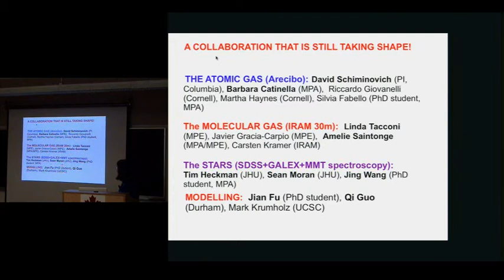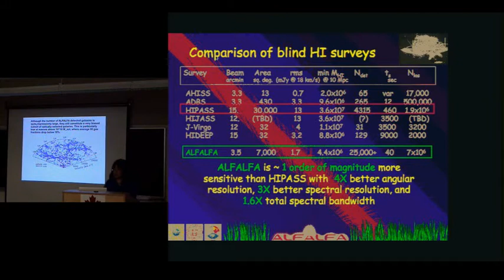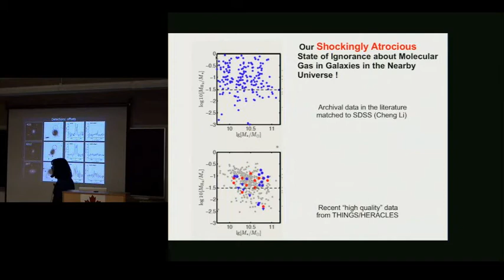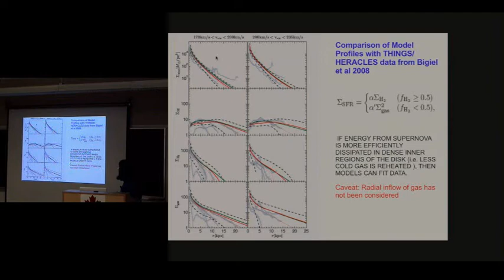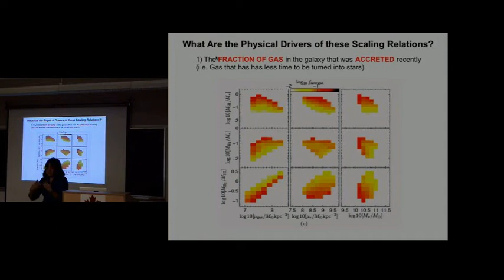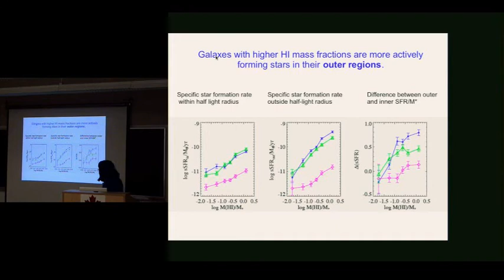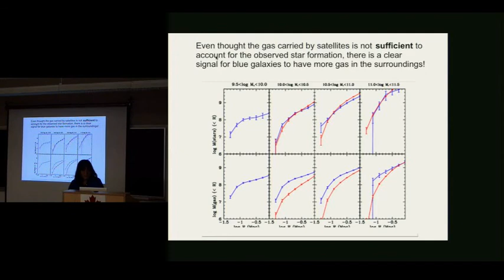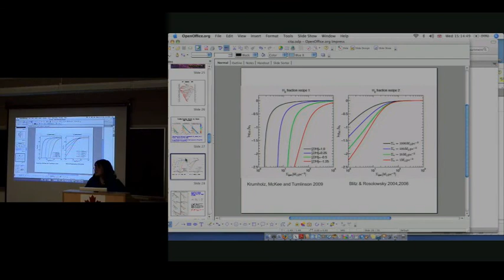CITA 220: Towards Empirical Understanding of Gas Accretion and Star Formation in Galaxies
Title: Towards an Empirical Understanding of Gas Accretion and Star Formation in Galaxies
Speaker: Guinevere Kauffmann
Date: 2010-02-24